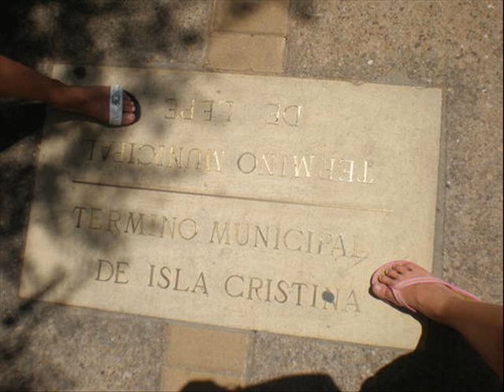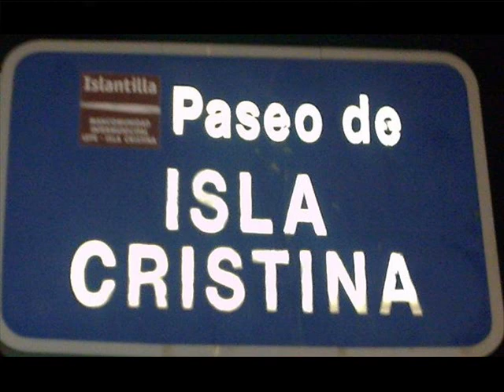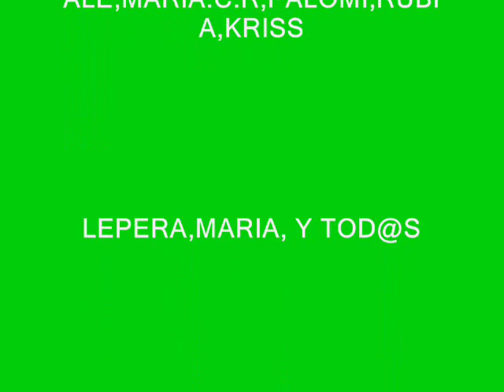islantilla2009!!!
verano 09